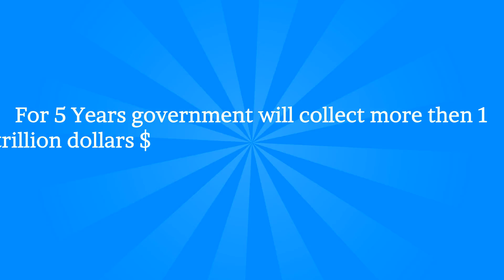About Immigration Laws Donald Trump ideas,Illegals in USA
Trump or Clinton re: immigration

Will Trump or Clinton grant illegal’s citizenship?  Trump does not favor illegal’s citizenship even those who have been in U.S. for many years.  Hillary Clinton is likely to favor citizenship for them.
Bananabook.net